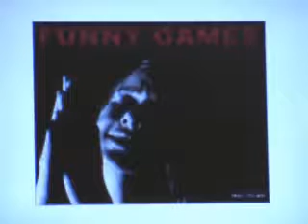Cinemax 01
Cronache delle spettacolo